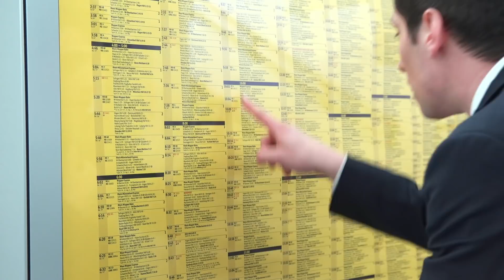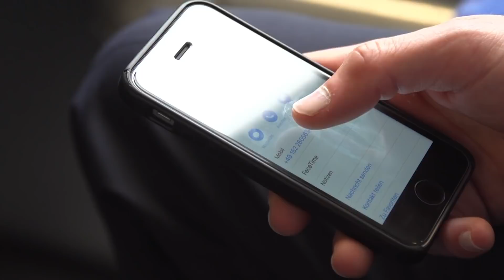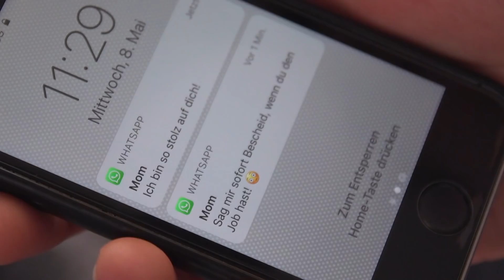Gedankenzug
Ein junger Typ rennt hektisch zum Bahnhof. Aus lauter Stress steigt er in den falschen Zug ein. Doch genau dort trifft er auf einen fremden Mann, mit dem er intensives Gespräch führt, das sein Leben verändern wird. War es wirklich der falsche Zug?